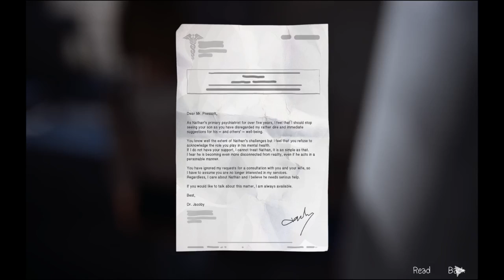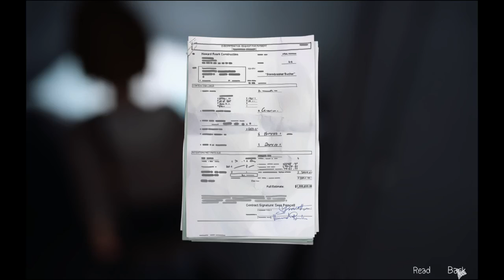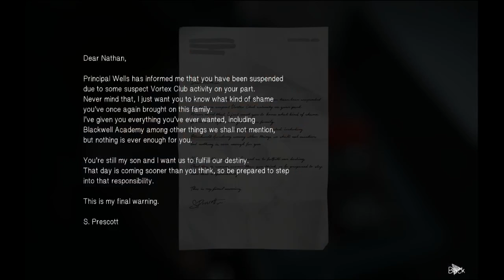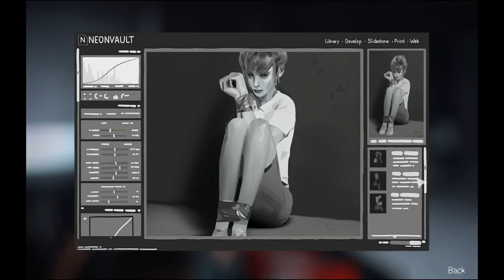Life Is Strange - Chapter Four Part #4 "We were too late!"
Make sure to be over the age of fifteen to watch this, This video is rated way under the age of fifteen to prevent any type of mishaps or misunderstanding or any type of sudden actions of others.

Sexual content, Sexual behaviours, bullying - cyber bullying. Ideal bullying and other things. Violence is included in this game/video.
Suicide attempt/cyber bullying to self harm - Be warn this may cause heart pains from watching this if you are somewhat attached to Kate Watson or even sensitive. Hard choices can make bad decisions. - But life has to move on or go on. There may be rather disturbing scenes or situations in this game/video. That is rated over the age of 18.

If you have a problem with motion movement from games or anything, Please try to take a break from watching this video.
Otherwise, I hope you enjoy this video and have an awesome day and have fun kiddies. ♥

Please make sure to send in comments or feed back on anything you want to see, hear or simply watch me play or say. Thanks, have a good day.